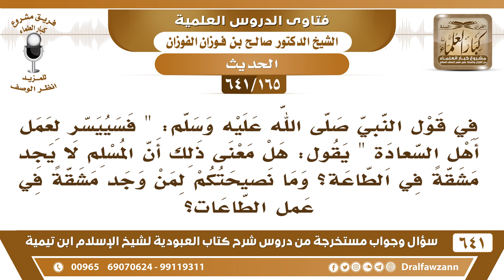[165 /641] في الحديث " فسييسر لعمل أهل السعادة" هل معنى ذلك أن المسلم لا يجد مشقة في الطاعة؟ الفوزان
[165 /641] السؤال: في قول النبي صلى الله عليه وسلم: " فسييسر لعمل أهل السعادة " يقول: هل معنى ذلك أن المسلم لا يجد مشقة في الطاعة؟ وما نصيحتكم لمن وجد مشقة في عمل الطاعات؟
الجواب: أما المشقة فقد يكون [. ] زالت هذه المشقة وتلذذ بها؛ لأن النفس مثل الدابة إذا روضتها تعودت، وإذا لم تروضها نفرت، فإذا عودت نفسك على العبادة اعتادت وكانت في الأول تشق عليها وفي النهاية تكون سهلة عليها تتلذذ بها هذا من ناحية نوع من التيسير.
 ولكن المهم التوفيق فسييسر لأهل السعادة ييسر، هذا توفيق يوفق، والعكس أهل الشقاوة يوفق للشقاوة.
السيرة الذاتية :
للاشتراك في قناة الشيخ صالح الفوزان
أسئلة وأجوبة من شرح كتاب العبودية ( 641 ) مقطع

للاستفسار والإقتراحات والدعم
رئيس الفريق
لمشروع كبار العلماء